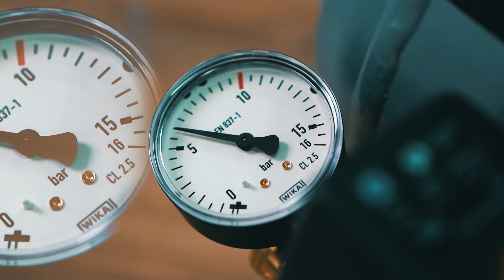Презентационный ролик под выставку для компании Green Dent (г.Москва). Видеосъемка.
Наша свежая, достаточно сложная работа (в условиях ограниченных сроков). Несколько часов съемок в клинике в Севастополе и экстренный вылет в Москву в офис компании Green Dent (greendent.ru). Работали в Москве не всей командой и пришлось напрягаться больше обычного, чтоб отснять все необходимое! Далее работа с графикой, монтаж и прочие сложные процессы для того чтоб успеть изготовить видеоролик к стоматологической выставке «Дентал Салон 2021» в «Крокус-Экспо» (г.Москва). Офис компании находится еще в процессе ремонта и заказчик сразу в ТЗ указал, что нужна работа с графикой. Решили в каруселе в instagrem показать какая работа проводится для нескольких быстрых кадров в которые зритель сторонний может особо и не всматриваться) но они суппер важные для заказчика и его клиентов - так что переходите и смотрите Наша задача быть педантичными, обязательными, надежными, работающими на пределе своих возможностей - только это нам позволяет быть «в теме» и работать на уровне выше среднего по меркам нашего крымского региона.

Больше работ тут: studiomelnitsa.ru